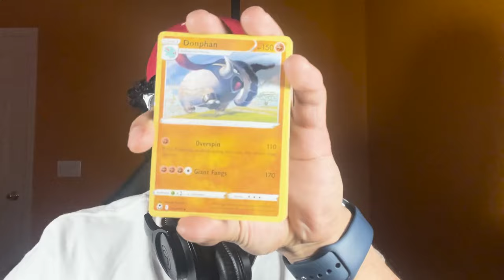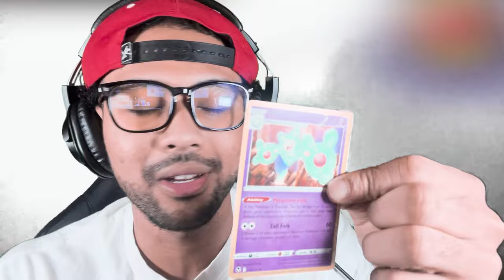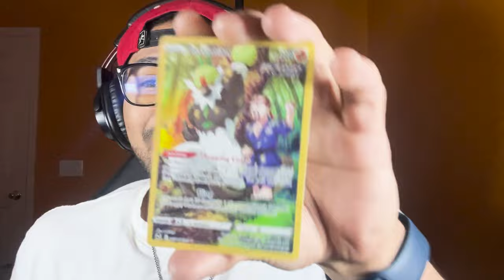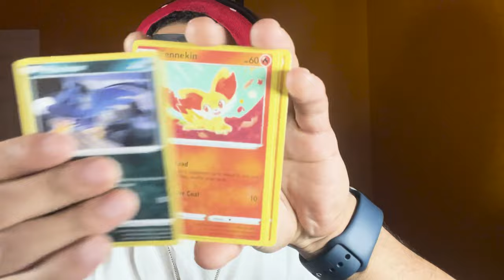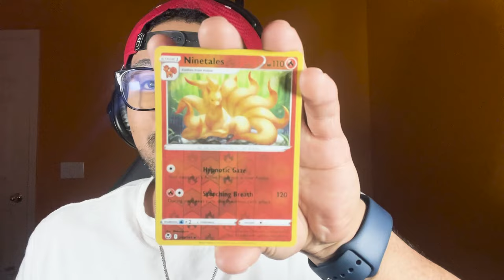CAN I FINALLY BEAT MISTY? YOU LOSE, YOU RIP POKEMON CARDS!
In this intense episode of my Pokemon Radical Red Nuzlocke playthrough, I take on the formidable Misty in a battle for the ages! Will I finally emerge victorious against her tough team in this Pokemon Radical Red hard mode challenge? Join me on this hardcore Nuzlocke adventure as I push my skills to the limit in this epic showdown. Plus, stick around to see the consequences - if I lose, I'll be ripping some Pokemon cards in a heart-pounding game of Rip It or Flip It! Don't miss out on the action-packed excitement in this Pokemon Radical Red walkthrough. It's a battle you won't want to miss!

Thumbnail:  @brushandbeyond